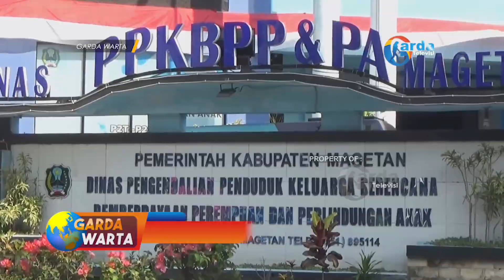MAGETAN - Pelajar Lakukan Self Harm, Pendampingan Butuh Peran Orang Tua